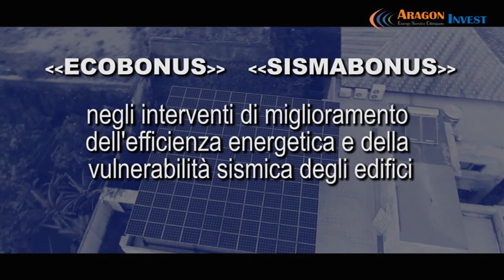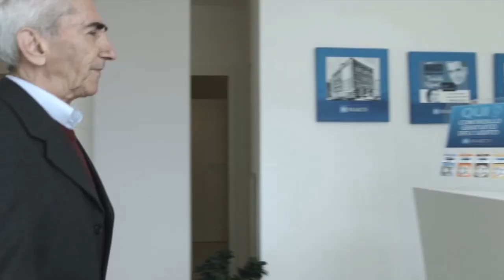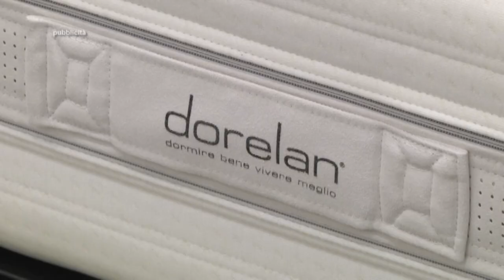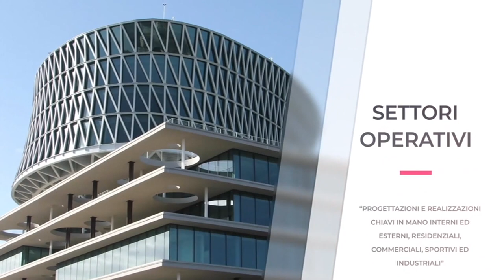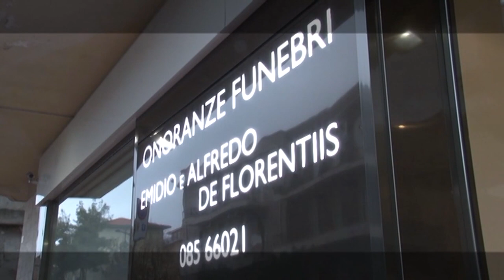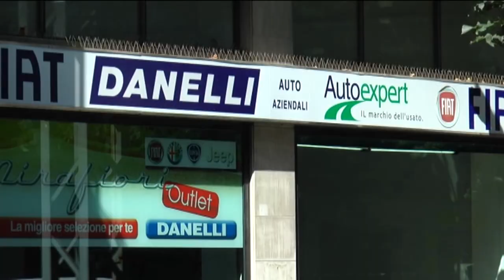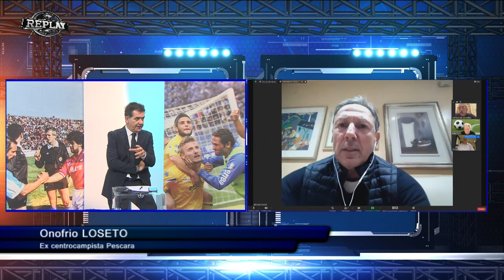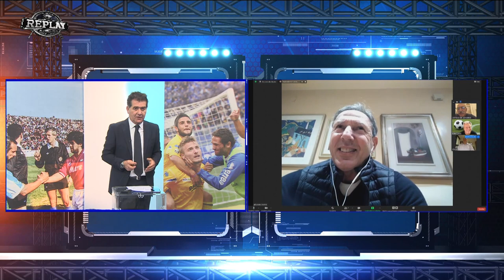Replay 15^ puntata dell’11 gennaio 2021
iNella 15^ puntata della trasmissione Replay di Enrico Rocchi sono stati ospiti in piattaforma il direttore sportivo Ermanno Pieroni, l’agente dei calciatori Donato Di Campli, l’ex centrocampista del Pescara (e della Cremonese) Onofrio Loseto, i giornalisti Totò De Leonardis e Paolo Renzetti e l’opinionista Riccardo Clinco